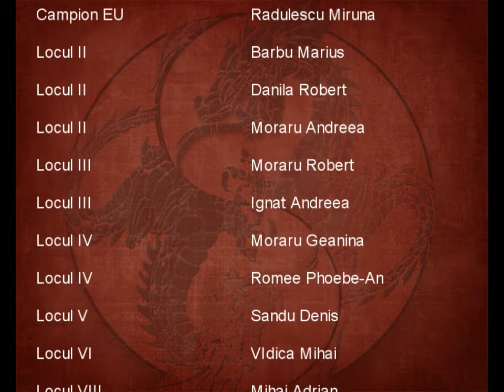Campionii Wu Quan Li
Scurt istoric al desfasurarii Campionatului European de Wushu 2013 prin prisma clubului Wu Quan LI